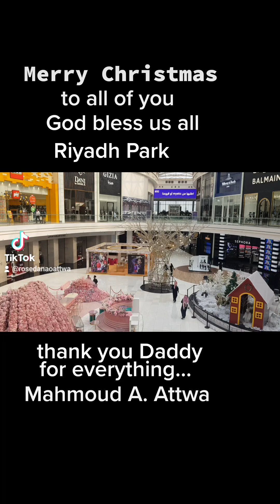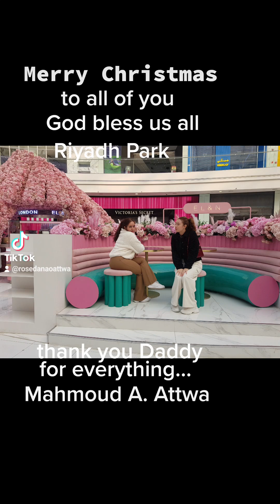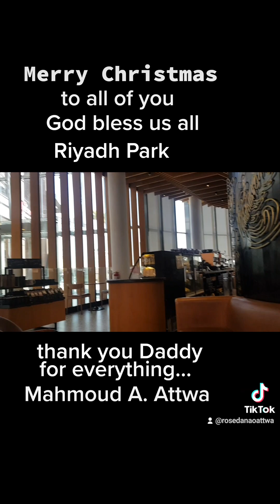MERRY CHRISTMAS TO ALL